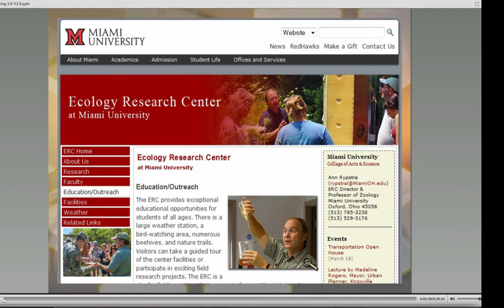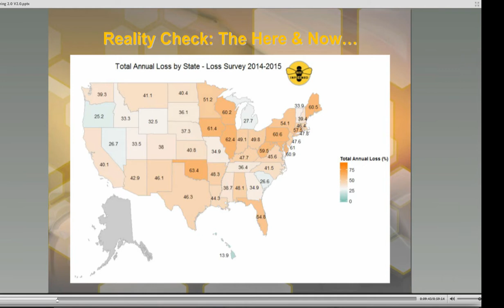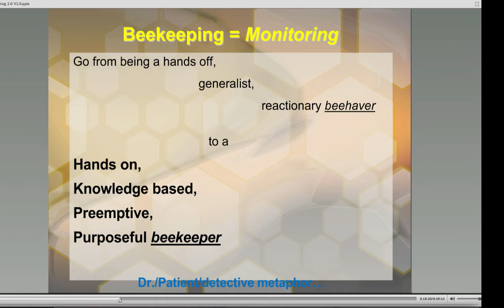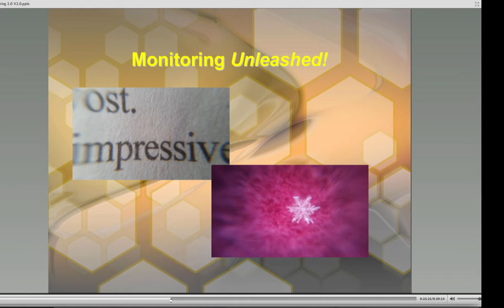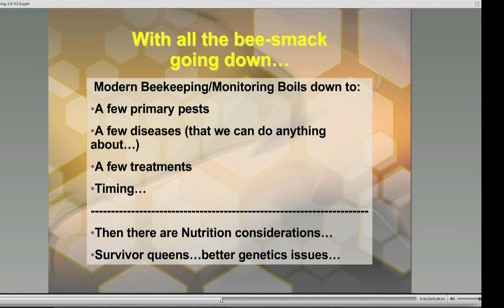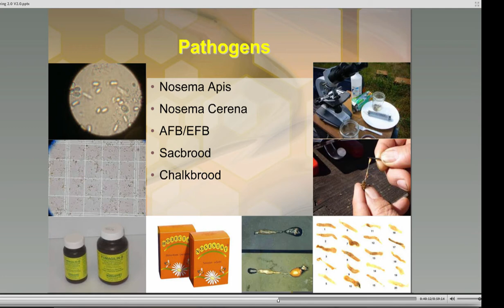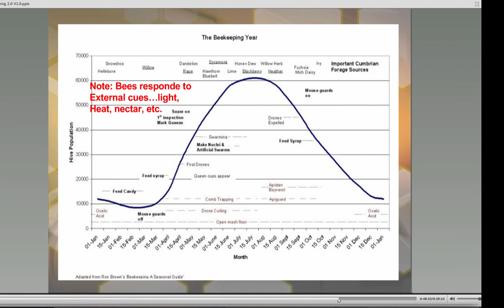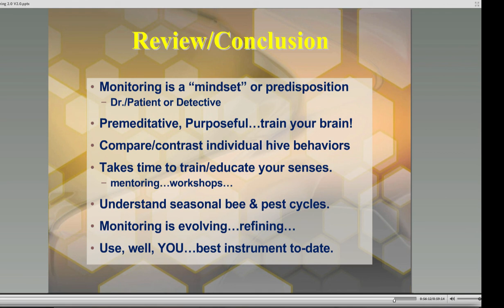Hive monitoring 2.0 to Reduce Colony Losses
OSU Bee Lab Webinar with Alex Zomchek.